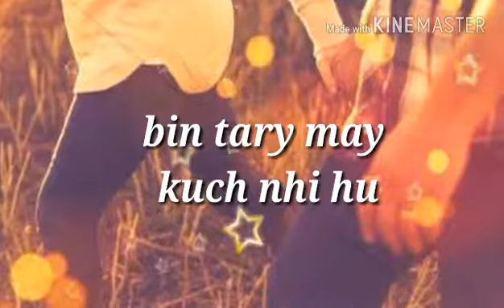in labo py jo hnci h song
...Asslam.o.alikum..

..dear friends...

...agr ap ko kci b song ki status video chaheay to ap mjy btana may bna du ge ap ko

...oor aik batt agr ap my sy koi apna oor ...
...Ap k...
...Boyfriend...
...Girlfriend...
...Husband...
...Wife...
...Friend...
...etc ...

...Kci ka b NAME show krvana chahta h video py...
...to wo b mjy btaa day may bna du ge...
...many apna facebook group link dea h nechy...
...ap ny just group join krna h oor post krni h phir may ap ko khud hi fb py message kr lu ge...

.WHTSAPP STSTUS SONGS VIDEO.
.FACEBOOK STSTUS SONGS VIDEO...
.TWITTER STSTUS SOGS VIDEO.

.subscrribe...